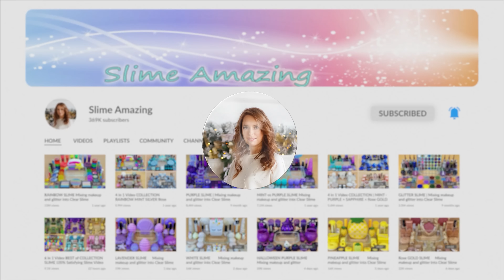ASMR Slime 💗🧜‍♀️💗 Mixing ”PINK” makeup, Eyeshadow, glitter into slime. Satisfying slime video.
ASMR Slime 💗🧜‍♀️💗 Mixing ”Pink MERMAID” makeup, Eyeshadow, glitter into slime. Satisfying slime video 2160p. Makeup slime, eyeshadow slime, glitter into slime, slime asmr, relaxing slime, slime mixing, slime makeup!

Pleasant viewing!